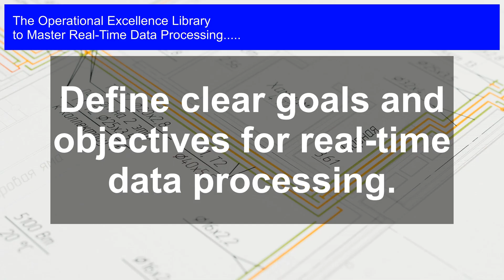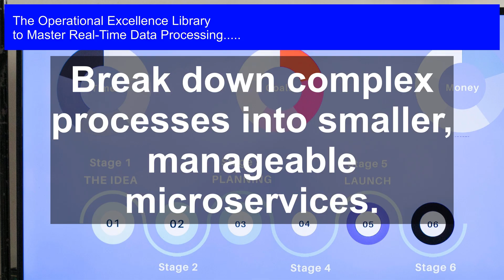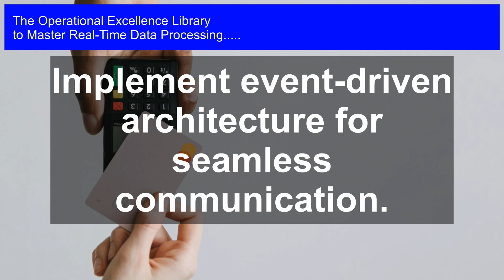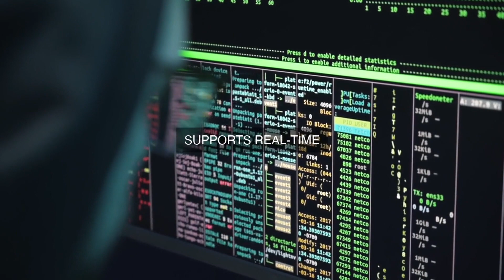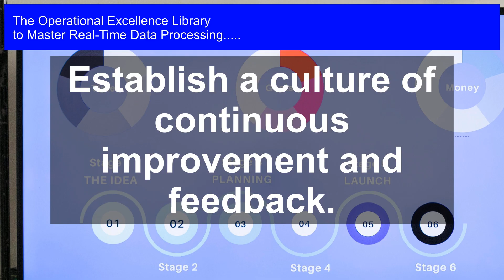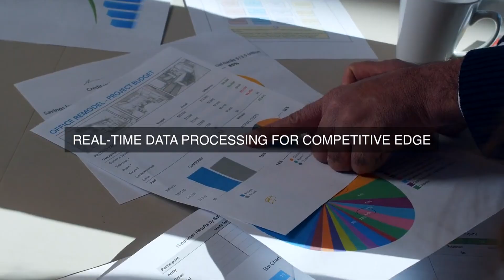Microservices Unlock Real-Time Data Processing Excellence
Master Real-Time Data Processing Operational Excellence. Get answers, advanced guidance, how-to's & workflows. Includes customized assessment, critical capability analysis & recommendations.

Real-Time Data Processing Success Formulas in the Video:

Define clear goals and objectives for real-time data processing.

Break down complex processes into smaller, manageable microservices.

Design for scalability and flexibility to handle high volumes of data.

Implement event-driven architecture for seamless communication.

Leverage containerization for efficient resource allocation.

Ensure data consistency and integrity across microservices.

Monitor and analyze performance metrics in real-time.

Establish a culture of continuous improvement and feedback.

Foster collaboration between development and operations teams.

Develop a comprehensive strategy for handling errors and exceptions.

Unlock the Power of Real-Time Data Processing: Your Path to Operational Excellence

In today's fast-paced digital landscape, unlocking the full potential of real-time data processing is crucial for businesses to stay ahead of the competition. But, where do you start? What are the most critical questions to ask? And, how do you turn insights into action?

This comprehensive guide in the Operational Excellence Library provides long-awaited answers. With practical examples, case studies, and unique perspectives gained from personal experiences, you'll master real-time data processing and elevate your organization's performance.

- Explore the most important questions to ask about real-time data processing, including data architecture, integration, and governance

- Dive into detailed solutions with actionable steps, timelines, and roles and responsibilities for each step

- Learn from real-world case studies featuring companies that have successfully implemented real-time data processing

- Get exclusive access to a digital downloadable self-assessment tool to evaluate your organization's maturity level and identify areas for improvement

Written by an expert in operational excellence, this toolkit is your road map to success. Whether you're a business leader, data scientist, or IT professional, you'll gain the knowledge and confidence to:

- Build a robust real-time data processing framework

- Drive informed decision-making with timely insights

- Boost operational efficiency and reduce costs

- Stay competitive in today's fast-paced digital economy

Don't let data processing bottlenecks hold you back. Get ahead of the curve with this game-changing guide.

Work-With-You Warranty